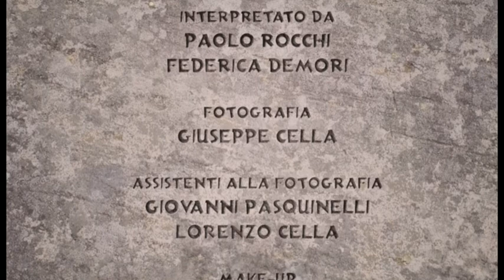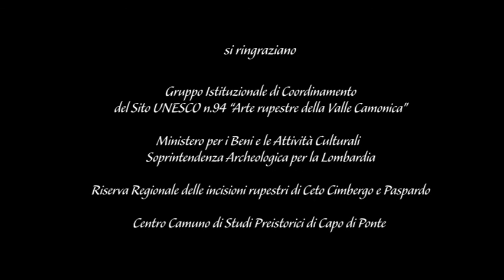Premio 2010 - Comunità Montana Valle Camonica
Servizi Turistici
CAMUNI